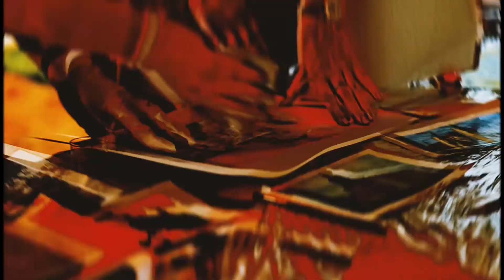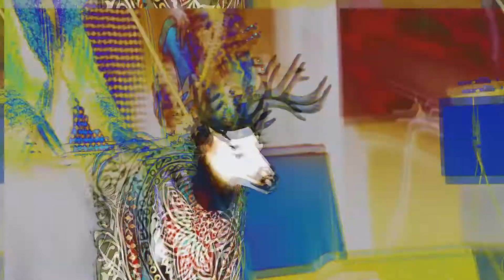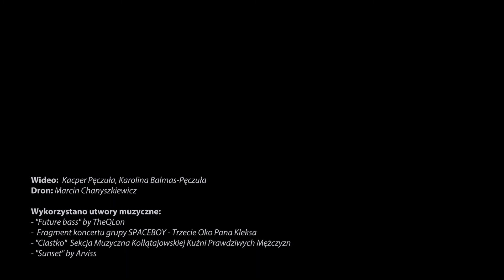Noc Kultury 2017 miastoczasoprzestrzeń - Reportaż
11 edycja Nocy Kultury odbyła się 3/4 czerwca 2017.